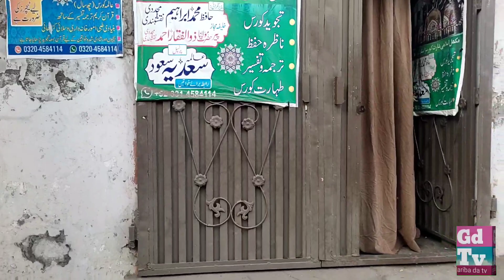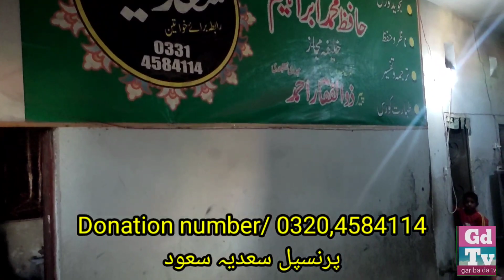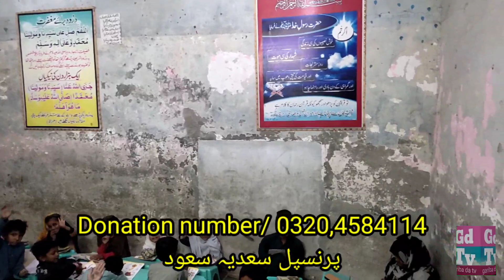Qadiani kis tarhan pasy dy ker in greeb ghaoon walon ko Qadiani bna rhy hai Allah maf kry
Qadiani kis tarhan pasy dy ker in greeb ghaoon walon ko Qadiyani bna rhy hai Allah maf kry exclusive interview Sadia saud jamia Haramun nisa,